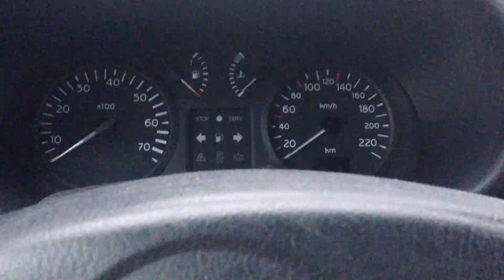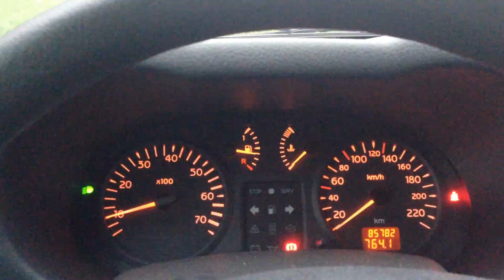Messaggio per gli iscritti! Ditemi la vostra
Ragazzi ho bisogno di sapere da voi quale video vi piacerebbe avere per il ringraziamento ai 5000 iscritti...vorrei prepararmi prima, in modo da poter fare qualcosa di bello e non all' ultimo momento. Mi piacerebbe anche che mi mandaste un video della vostra moto, potete anche dire quello che vi pare mentre riprendete, farò poi un montaggio con tutte le moto dei follower. :)
Grazie ragazzi!!!
Aiuta il canale a migliorarsi sempre! Clicca questo link, avrai una sorpresa per te ;)
•DOVE TROVARMI:
Facebook (Pagina dedicata al canale, utilizzata per ritrovarci ed organizzare eventi!)

Twitter (Contenuti aggiuntivi su tutto Passione Motori, oltre a rimanere sempre aggiornati suoi nuovi video!)

Instagram (Rimanete aggiornati sempre su tutte le nuovissime auto in uscita sul mercato grazie a fantastiche foto e descrizioni!)

Spreadshirt (Nuovissimo negozio creato solo per Passione Motori, contenente le magliette ufficiali e moltissimi altri gadget! Potete richiederle anche personalizzate per voi!)